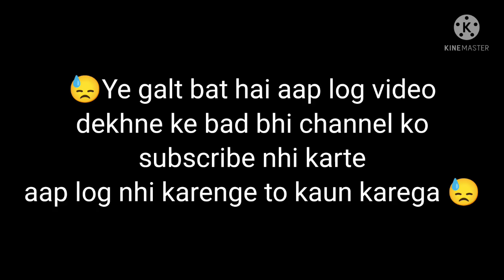Yalgaar ho || IQOO 7 || PUBG MONTAGE || competitive montage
youtube par shorts video viral kaise kare
youtube channel growth kaise karen
youtube channel growth tips in tamil
youtube channel growth kaise kare
youtube channel growth tips 2021
manoj dey
spreading gyan
luckypandey2m
short video viral kb hoti hai
short video viral kaise karein
short video
viral video
trending video